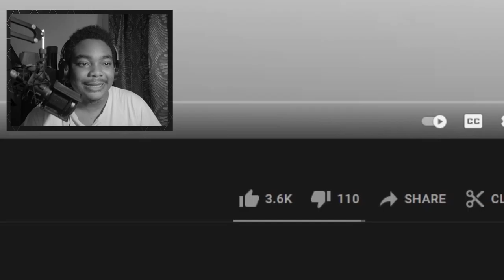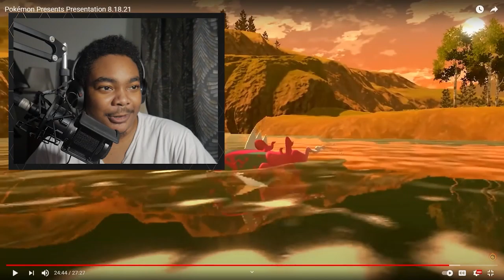✨ Pokemon Legends: Arceus Looks AMAZING!! 🔥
Stay Conneted!